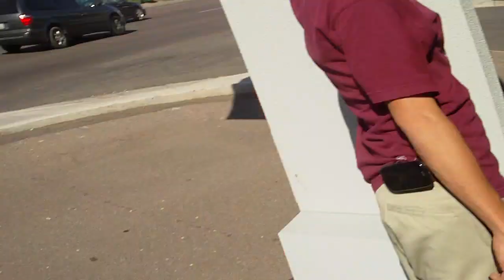Stealing yugioh cards is bad juju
kid decided to steal 6$ of yugioh cards from a shop.